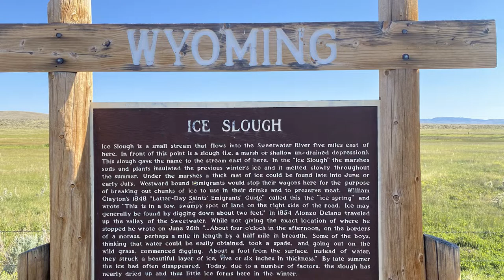08-02-20 Bicycle Touring Across USA - Jeffrey City WY/Lander WY